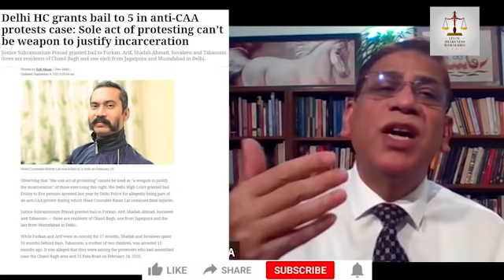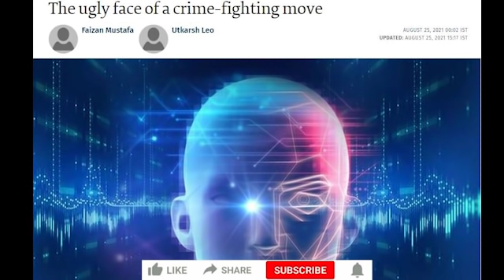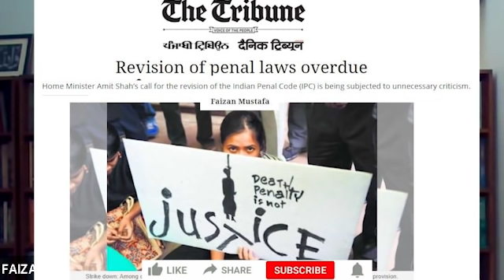Another CAA protester gets Bail in Delhi Riots as identity not proved दिल्ली दंगो में एक और ज़मानत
As per INFORMATION TECHNOLOGY (GUIDELINES FOR INTERMEDIARIES AND DIGITAL MEDIA ETHICS CODE) RULES, 2021, CHAPTER I: ESTABLISHMENT OF A GRIEVANCE PORTAL AND REGISTRATION OF GRIEVANCE, Faizan Mustafa's Legal Awareness Web series: LAW's YouTube Channel has established a grievance redressal committee and link to the grievance registration is given